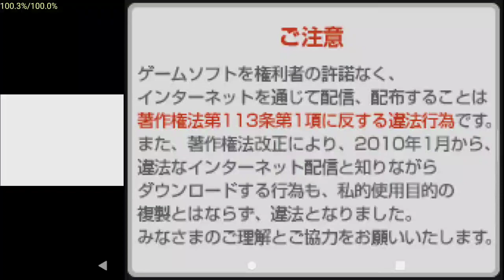UM SMASH BROS DE ONE PIECE? Conheça Gigant Battle!